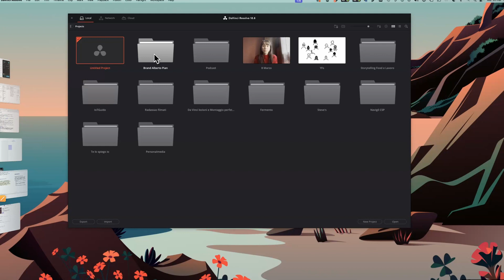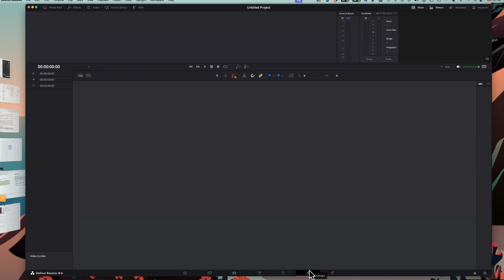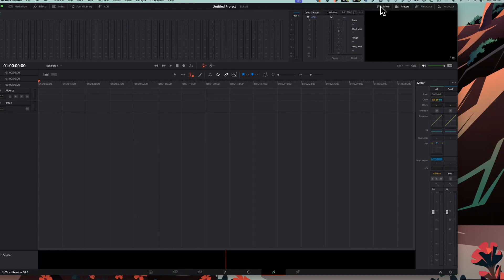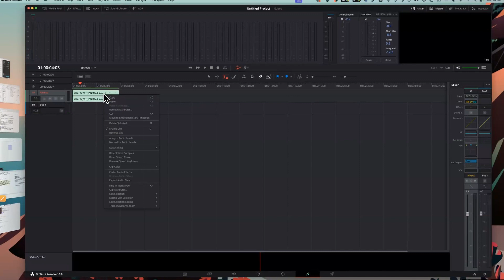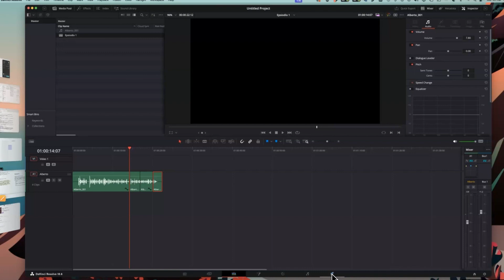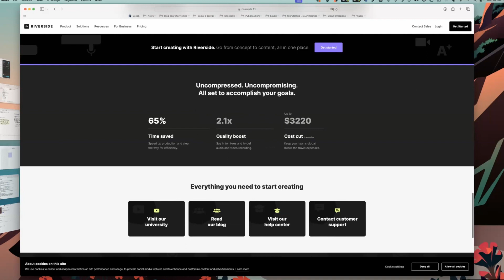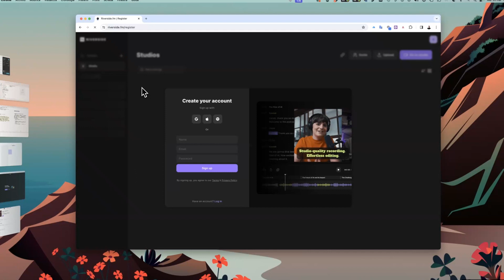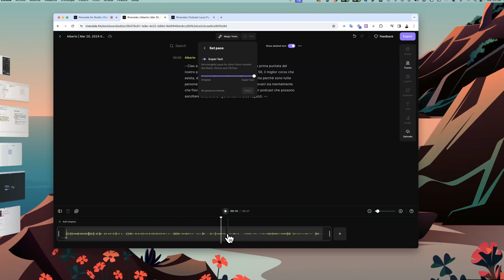Podcast con applicazioni dei editing video: DaVinci e un'app audio: Riverside.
Estratti da un webinar